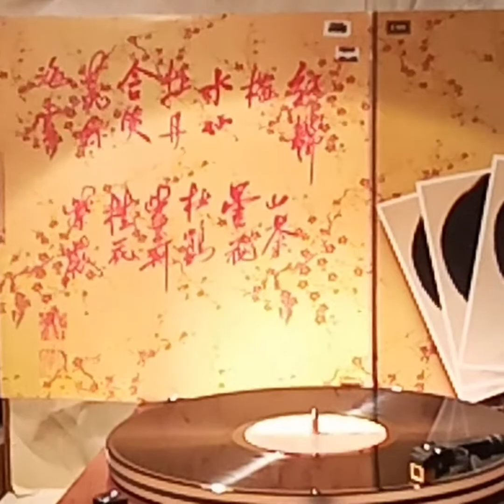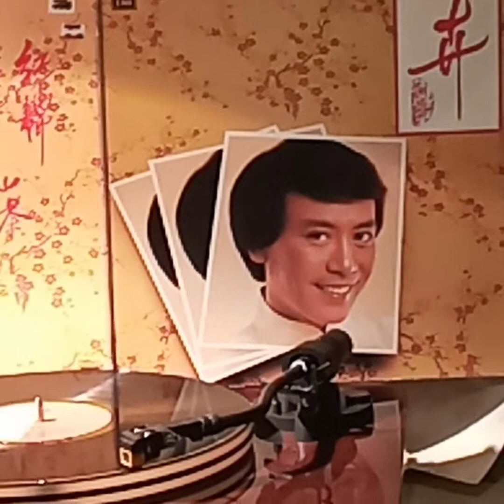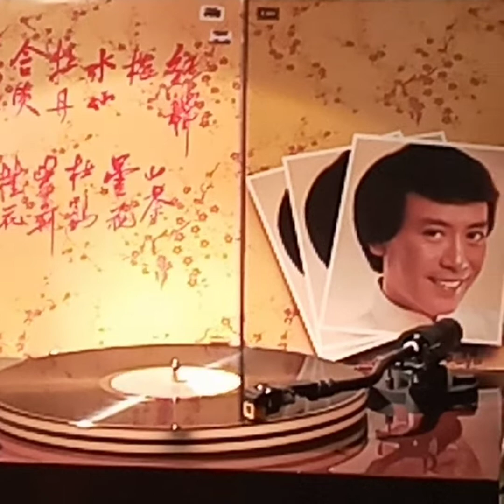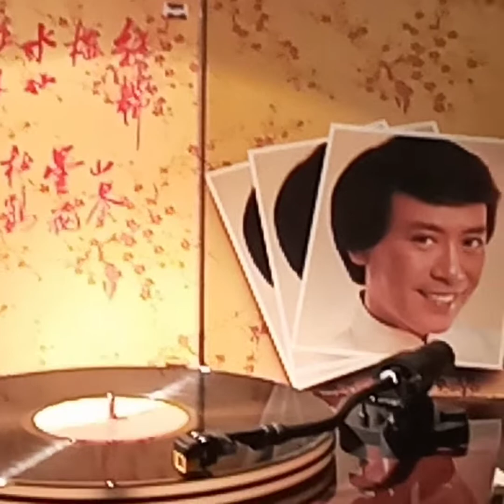羅文(黑膠碟)~ 梅 (Version 1)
Artist: 羅文

Song: 梅

Album: “卉” (1981'黑膠碟) 羅文 / 1981' EMI(Hong Kong)